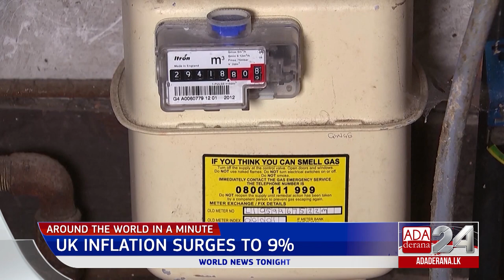Ada Derana World News Tonight | 18th May 2022